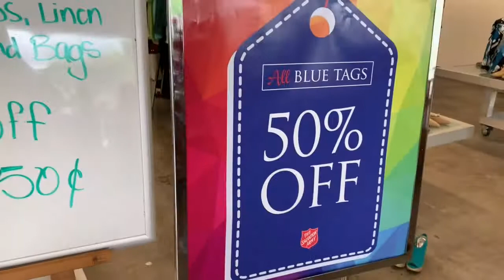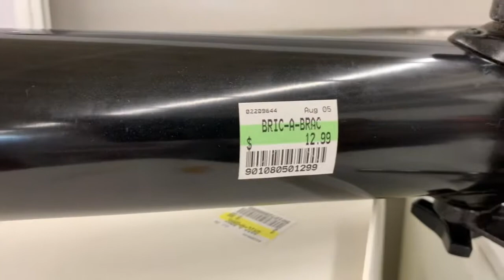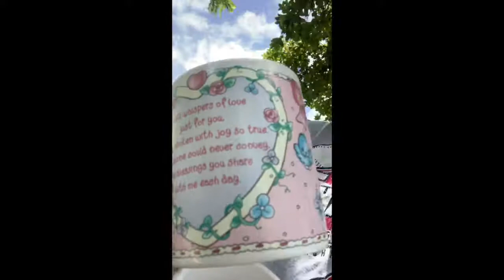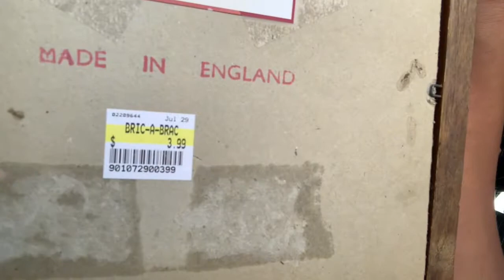10 DOLLAR BUDGET CHALLENGE SALVATION ARMY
My journey continues with a visit to Salvation Army Kailua.  Wednesday's are a special day at Salvation Army Hawaii where there is up to 50% on select color tags of clothes and maybe some other items as well, locations may vary.  Every time I go theres always something different to look at.  I've steered away from clothes more recently, but I'm still open to buying whatever I see (on eBay Sold/Completed Auction)  that I can possibly make a profit on.

In this video, I'm limiting myself to $10.  There is so much to choose from, how can I find super good stuff for super cheap? Well lets see and learn what $10 can take us.

Thanks for checking out my video, stay tunes for more adventures of my reselling journey!

**Update: 9/17/19 I have yet to sell these items! I’ve posted them individually and in lots, but only Likes have been the interaction no follow up purchase.  The mirror framed Soco was hard to find comps on the exact one I had there were couple variations of the same size, so idk only time will tell.